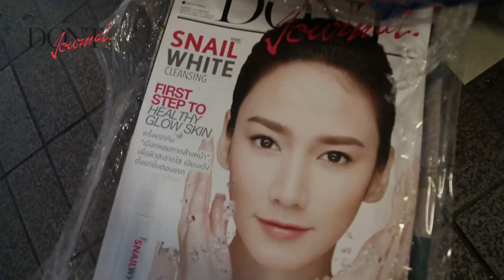DONT Journal 5.3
Music "Marie Josie" by Podington Bear
Available on the Free Music Archive freemusicarchive.org/